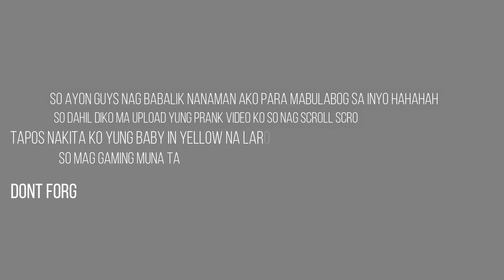THE BABY IN YELLOW VLOG#7 NADEMONYO YUNG BABY? LAPTRIP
SO HI GUYS ITS ME SO DAHIL DIKO MA UPLOAD YUNG PRANK VIDEO NAG LARO MUNA KO SA CHANNEL KO KAHIT WALA SA CONTENT KO MAG GAMING HAHAHHAHA TRIP KOLANG LARUIN KASE NAKIKITA KO SA TIKTOK HAHAHHAH ENJOY WATHCING!